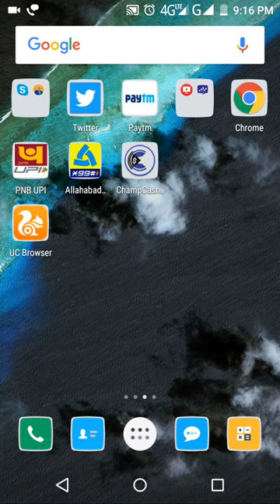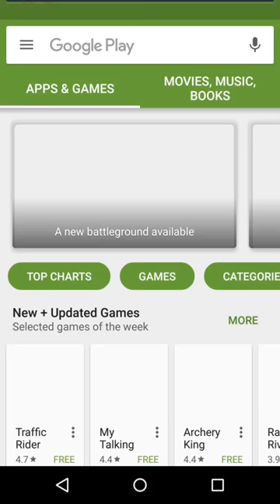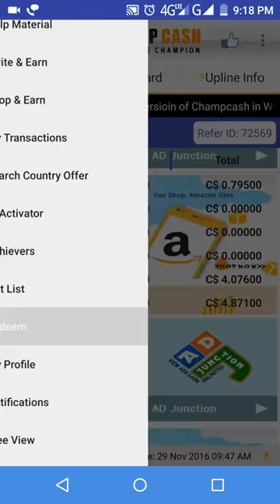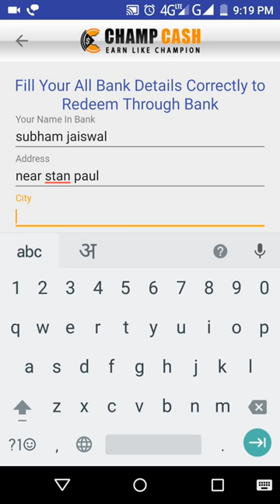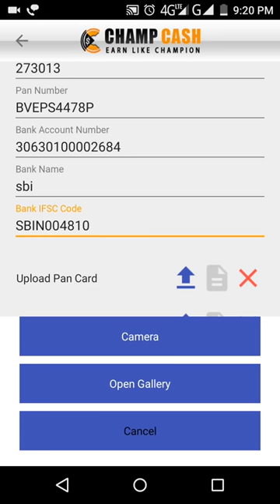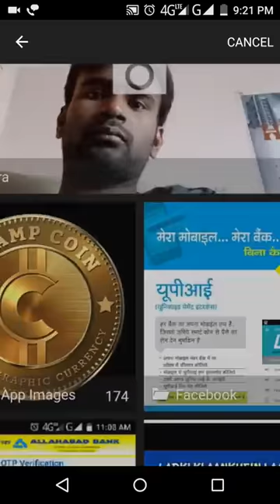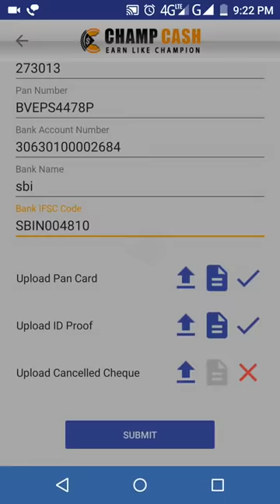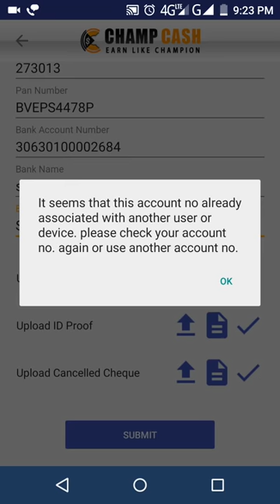CHAMPCASH ME KYC KESE KARE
champcash me kyc - by d.k. chouhan.